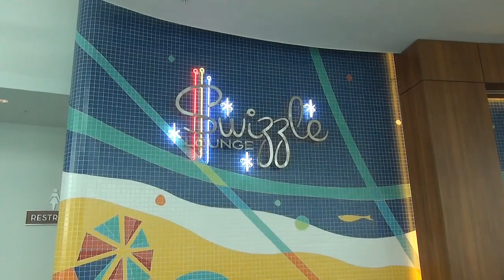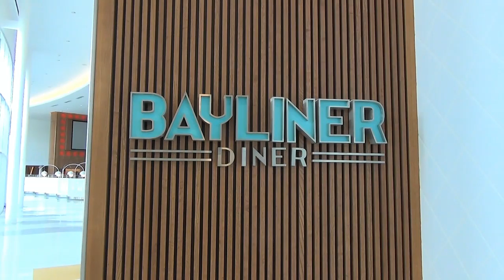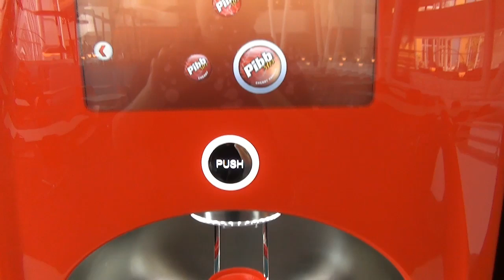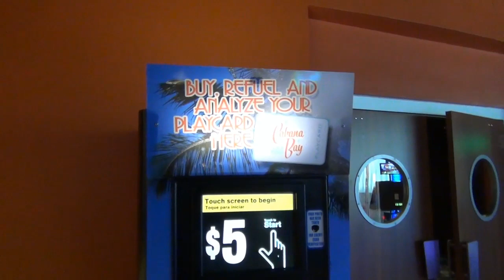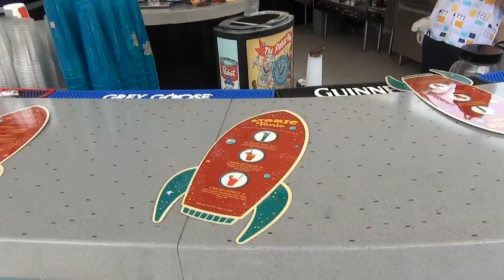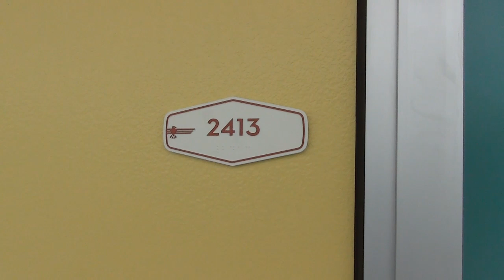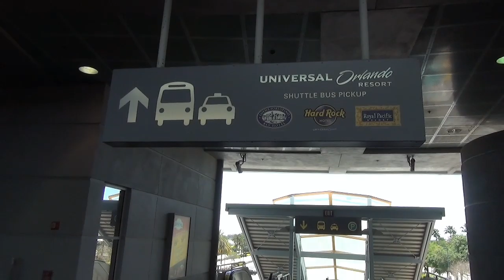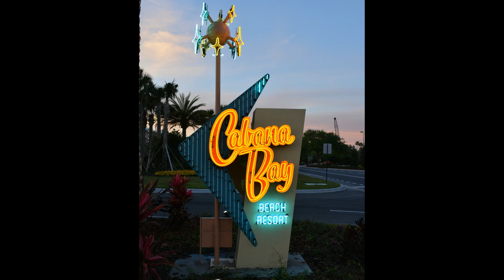MouseSteps Weekly #95 Universal's Cabana Bay Beach Resort Comprehensive Tour & Minions!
We spent one night at Universal's Cabana Bay Beach Resort at Universal Orlando, this is the first value/moderate property at the Universal Orlando Resort. This is a detailed look at the resort, with comparisons to Disney's Art of Animation Resort (the Walt Disney World resort with similar family suites).

We take a look at the main building with Galaxy Bowl bowling alley, Bayliner Diner food court, Starbucks, the pool area with slide and jacuzzi, along with our room. We also meet the Minions with Gru!

ARTICLE: Universal's Cabana Bay Beach Resort vs. Disney's Art of Animation: Two Very Different Resorts

VIDEO: The Minions and Gru Welcome Guests on Opening Day of Universal's Cabana Bay Beach Resort

ARTICLE: Minions and Gru Greet Guests at Opening Day for Universal's Cabana Beach Resort

ARTICLE: Universal's Cabana Bay Beach Resort Opens; Initial Thoughts and Tips

ARTICLE: Universal's Cabana Bay Beach Resort Features Local Food Trucks Daily